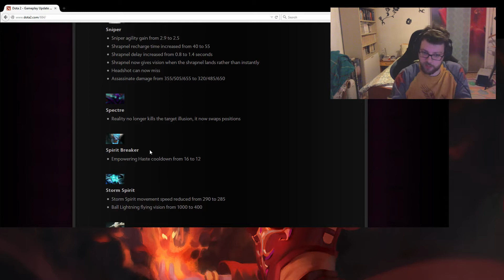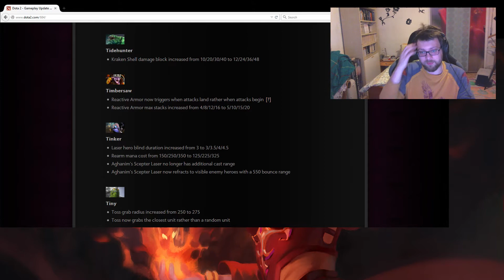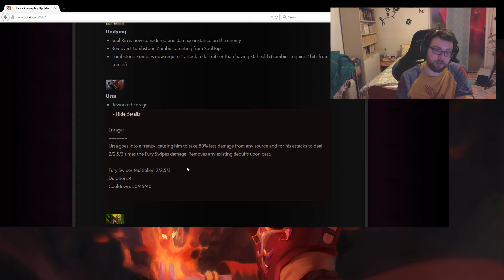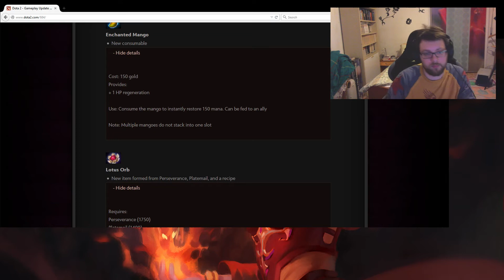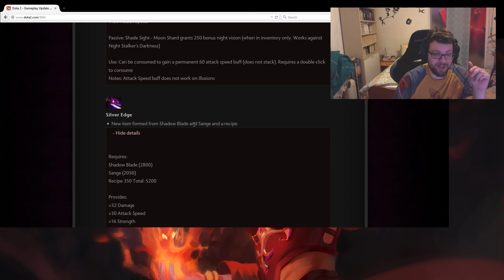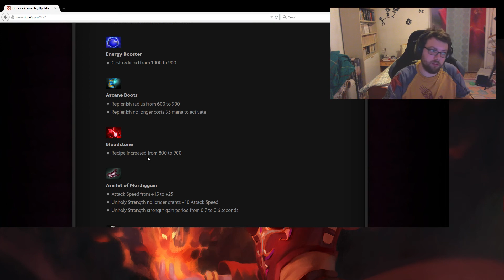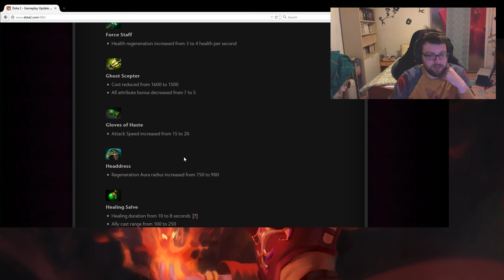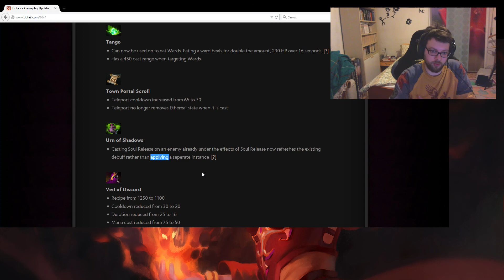Dota2 - Analisi Patch 6.84 [Parte 2]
Seconda parte!.
Ospiti d'eccezione Nirvana, Cyber e Levi.